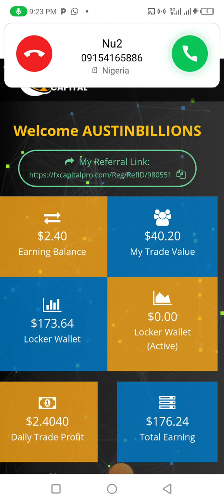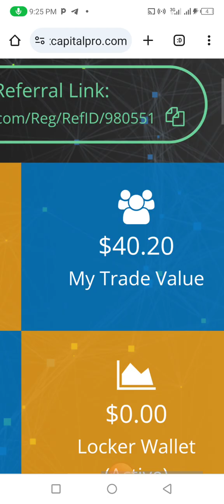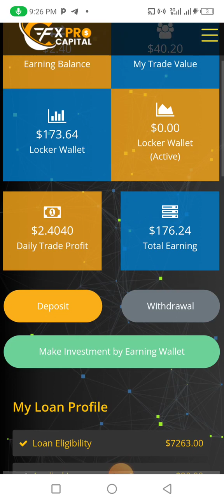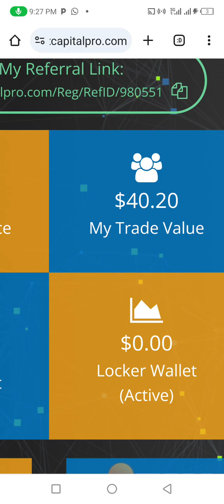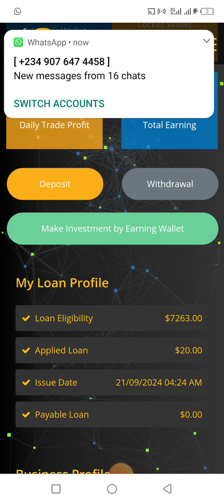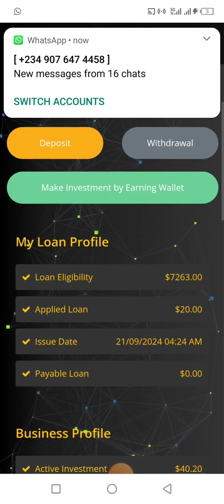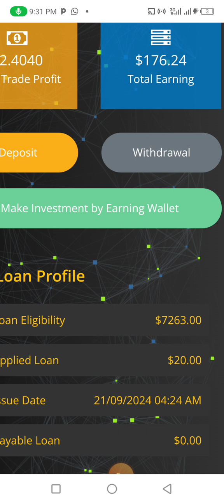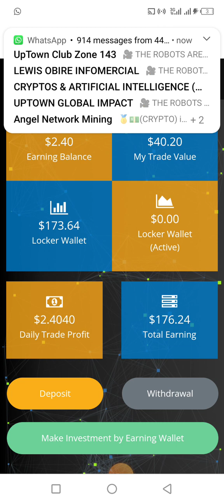FXCAPITAL DEPOSIT/ LOAN REPAYMENT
**HELLO GUYS*
 *IF U ARE BROKE**

 *FIX YOUR BROKEN POCKET NOW*👇🏿👇🏿

 *TAKE THIS $20 LOAN AND PLAN WITH IT**GOOD NEWS*
 *$20 TRADING LOAN IS AVAILABLE TO ALL,  IN  FXCAPITAL* 👇🏿👇🏿